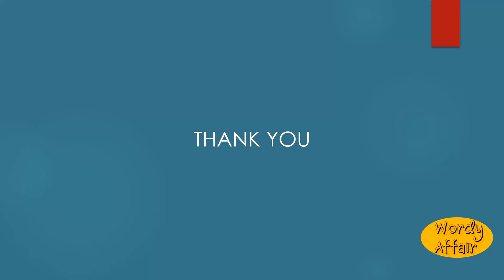Quadrijugous Meaning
Pinnate, with four pairs of leaflets; as, a quadrijugous leaf.

In this video, you will learn "Quadrijugous" Meaning and pronunciation in English.

Wordy Affair